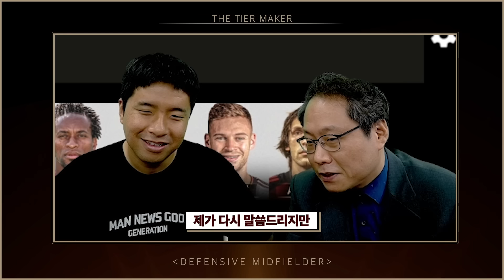피를로 vs 부스케츠 l 한준희 해설위원이 뽑은 레전드 수미 티어!